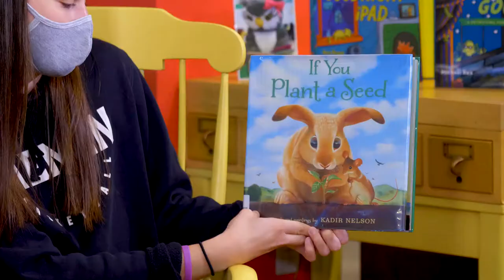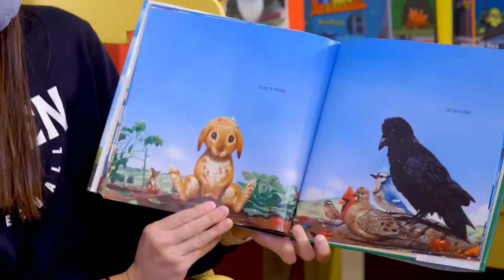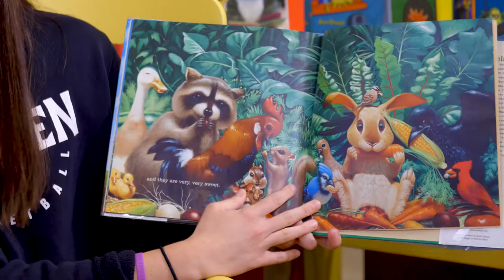"If You Plant a Seed" by Kadir Nelson | Daemen Reads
Our student-athletes usually get the chance to read books to children. As we navigate our current health crisis, we thought it would be best to make these available online.

With permission from HarperCollins Publishers, Daemen College education student Katie Titus will be reading "If You Plant a Seed" by Kadir Nelson.

Thank you to the Buffalo Public Library for allowing us to record these videos in their B is for Book exhibit! We hope you enjoy 😊📚